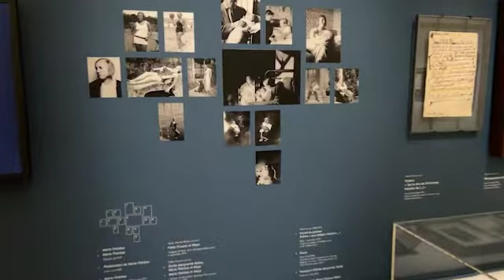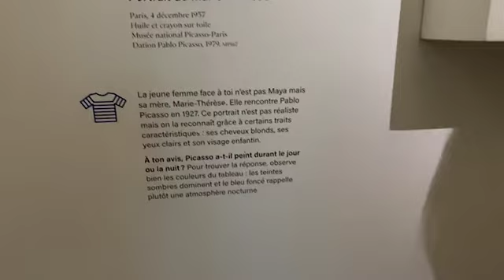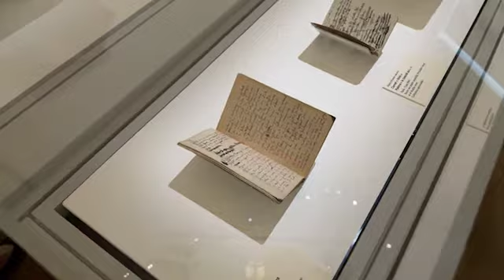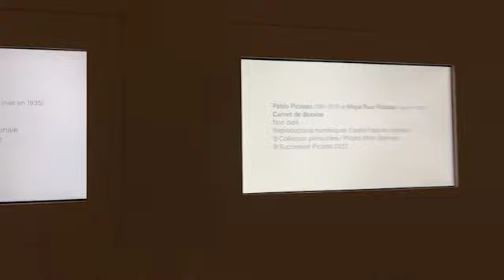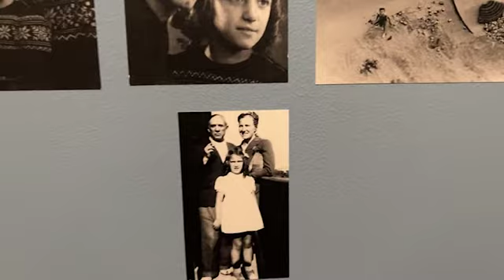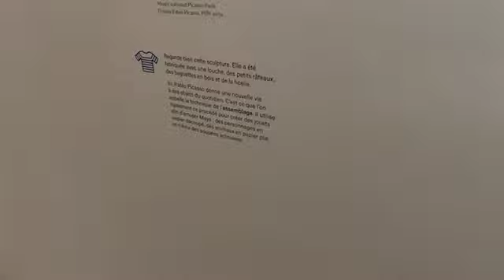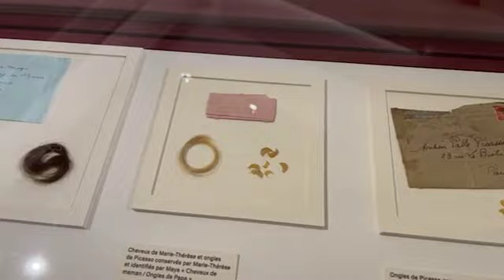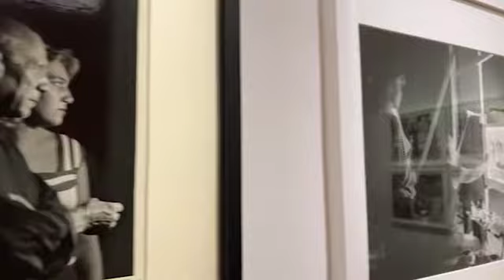Live en direct du Musée Picasso : exposition Maya Ruiz-Picasso, fille de Pablo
Découvrez le Musée Picasso et plus particulièrement l'exposition "Maya Ruiz-Picasso, fille de Pablo" qui se tient du 16 avril au 31 décembre 2022. J'ai eu le plaisir d'interviewer Diana Widmaier-Picasso, historienne de l'art et commissaire de l'exposition.